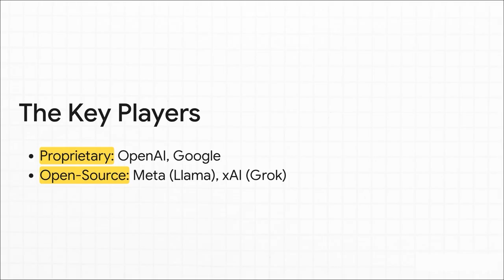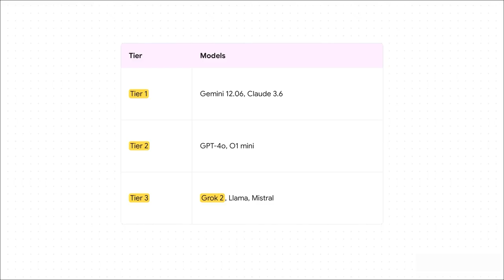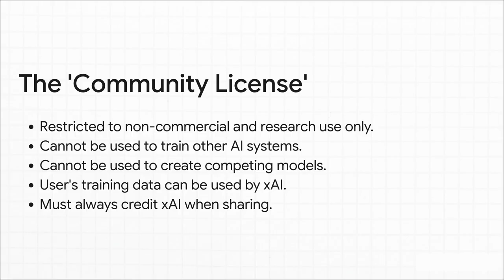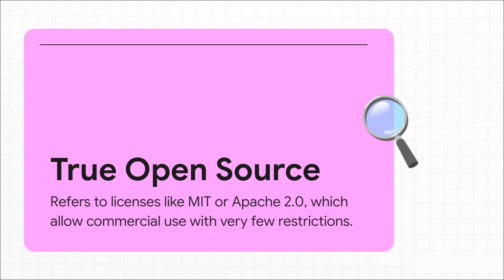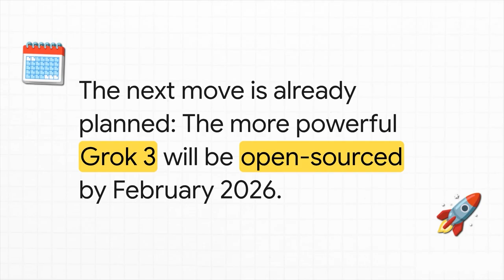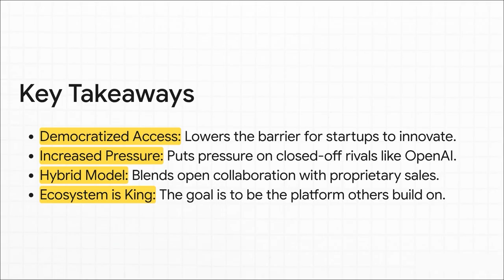Elon Musk: "Grok is Opensource Now" - The Game of AI Gambit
Elon Musk has made the AI project Grok open source. This allows developers everywhere to access and contribute to its code. It highlights a strategic move in the competitive world of AI technology.